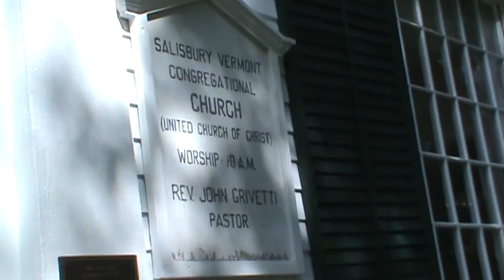20170805 PCPSesson2FinalCncrt 16